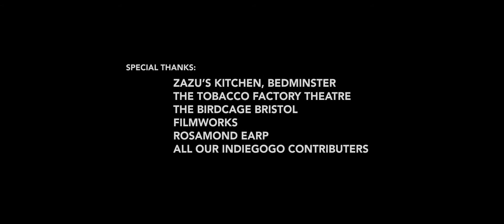Conversations With Strangers: Part 3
Part 3 of the four-part series of scenes that comprise the film Conversations With Strangers.

Starring: Danann McAleer & Laura Fautley
Director / Producer: James Sampson
Producer: Marcus Crouch
Writer: Jon Nobbs
DOP: Scott Sandford
Editor: David Hume
Art Director: Alexander J Pugh
Featuring music by: The Yawns